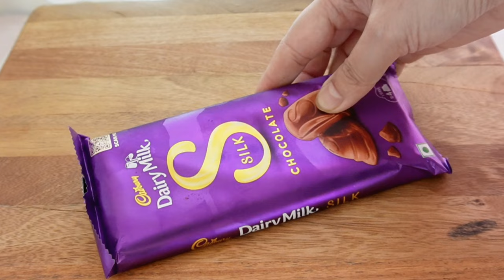Chocolate Roll Cake Recipe | Soft and Delicious Swiss Roll Cake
Hello everyone today I've prepared this very soft and delicious roll cake ..it's a Japanese style Swiss Roll
please do share with family and friends

Ingredients
Eggs 6 medium
Cake flour 3/4th cup
Cocoa powder 1/4th cup
1/2 tsp of salt

For the Cream filling
Milk chocolate 150 gms

for decoration
dark chocolate 30 gms
fruit pieces of your choice